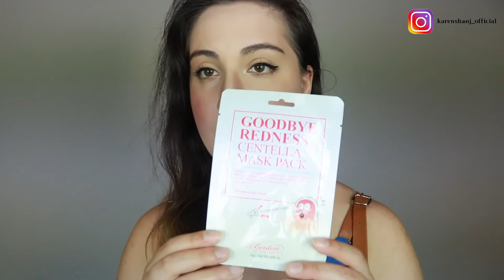Vlog Modena feat. Rasumashka Beauty 🌈 | 🛍👜 Sephora, La Feltrinelli, Pinalli e tanto Amore ❤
Oggi un video un po' diverso dove vi parlo del mio incontro super speciale con Marina del canale Rasumashka Beauty.

E' stato un incontro davvero speciale, abbiamo fatto tante cose e siamo state davvero bene.

Spero vi faccia piacere vederlo . Grazie di tutto tesoro :)

Baci ♥♥